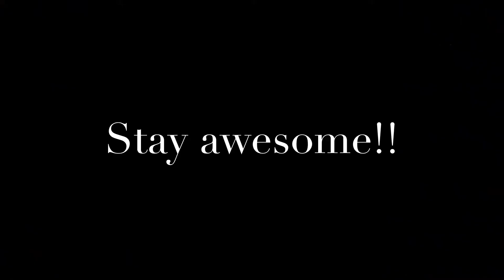ROBLOX gameplay 1